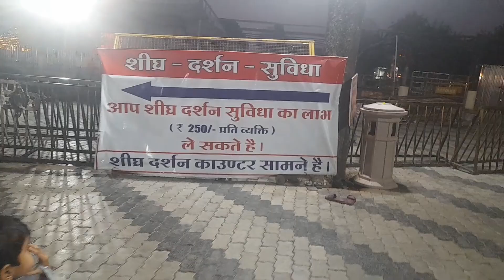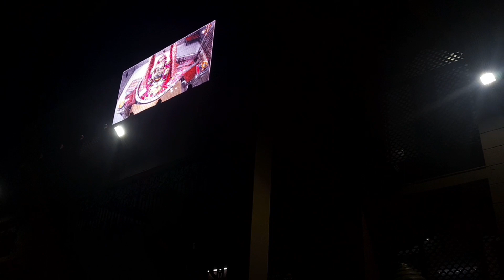Ujjain Mahakaleshwar mandir live Darshan ||Har har mahadev || vlog ||Traveling vlog